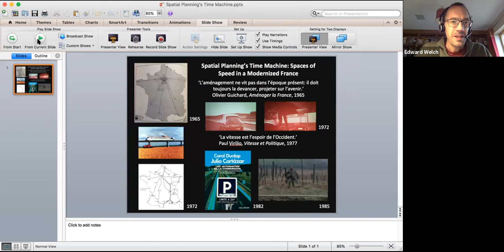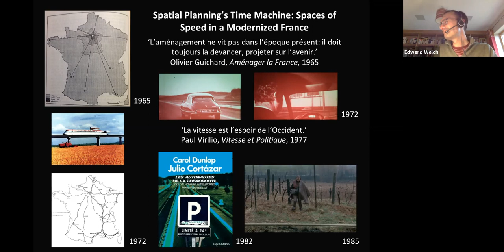Spatial Planning's Time Machine Spaces of Speed in a Modernized France - Edward Welch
During the presidency of Charles de Gaulle (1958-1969), France's look and feel began to be transformed by an extensive programme of spatial planning and modernization (aménagement du territoire). Unfolding over the subsequent decades, aménagement du territoire produced New Towns, holdiay resorts, motorways, airports, rapid rail networks and other forms of infrastructure. Yet while modernized space was the most obvious outcome of their work, France's aménguers were perhaps even more preoccupied with time. More specifically, they were obsessed with the future. Even, on occasion, they gave the impression that planning was somehow from the future.

Writing in 1965, Oliver Guichard, director of the newly created DATAR spatial planning agency, suggested that 'l'aménagement ne vit pas dans l'époque présent: il doit toujours la devancer, projeter sur l'avenir' [spatial planning doesn't live in the present, it must always be one step ahead, projecting into the future]. Being ahead of its time, planning's job was to return to the present with insights from the future, and use them to propel the country towards its destiny. Guichard's comment comes from his book Aménager la France, and is a moment of time-traveling brio in an otherwise relatively sober account of the aims and requirements of French spatial planning. It is also a glimpse of some of the more striking philosophies of time and history lurking beneath the planner's administrative and technical discourse. In particular, it betrays the influence of the philosopher Gaston Berger, whose notion of la prospective as anticipatory thinking would guide their work during the 1960s and early 1970s.

This paper explores how France's post-war spatial planners think about and negotiate time, and the complexities which emerge as they do. At stake is their understanding of time, speed, and acceleration, as well as the sorts of spaces they create, and how those spaces transform the lived experience of time. One of the key aims of aménagement was to improve circulation, mobility, and productivity by means of infrastructure. Spatial planning thus became a compression, and an example of how technocratic states sustained the 'dromocratic revolution' diagnosed by Paul Virilio (1977) as the driving force of western civilizataion. One of its most notable and visible outcomes was the development of France's system of motorways (autoroutes). In order to think about the nature and consequence of modernized France's infrastructure spaces, the paper explores the presence of motorways in some French texts and films, including Julio Cortázar and Carol Dunlap's Les Autonautes de la cosmoroute (1983) and Agnès Varda's Sans toit ni loi (1985), considering how they at once depict and interrogate the peculiar temporalities of being motorways bring with them.